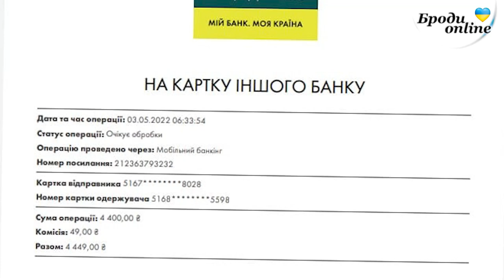Cерія благодійних футбольних турнірів триває (ТК "Броди online")